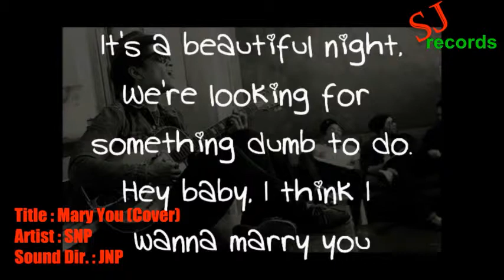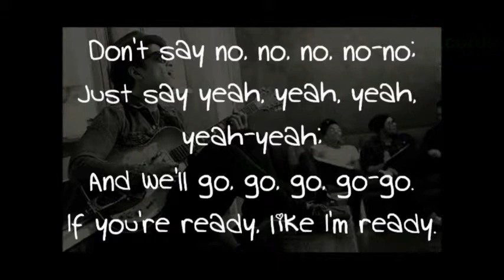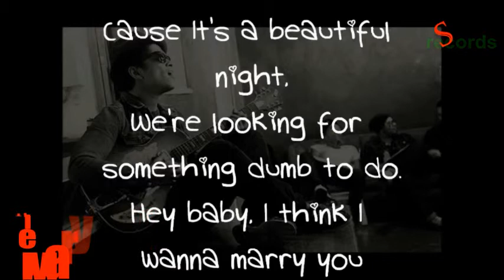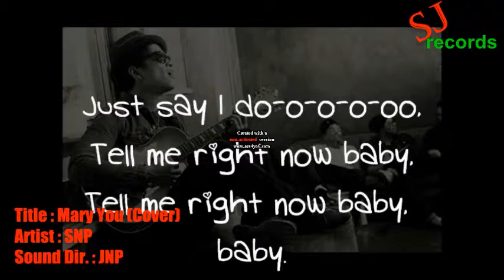Mary You Bruno Mars ( cover)